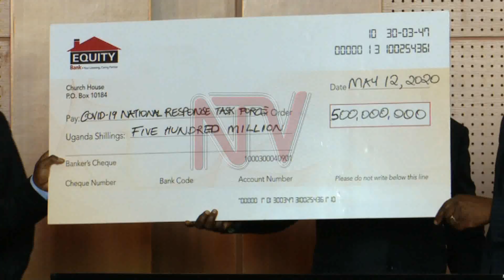COVID-19 PANDEMIC: Banks donate to mobilisation effort